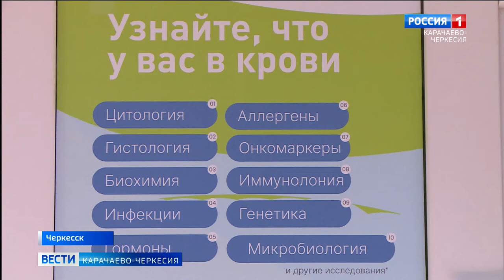Сдать анализы и пройти полную диагностику организма - в Черкесске открылся новый медцентр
С началом пандемии коронавируса каждый из нас стал чаще обращаться в медицинские лаборатории. ПЦР-тесты, другие виды анализов, различные скрининги - все эти обследования вошли в обиход. Каждый человек хочет медицинской помощи быстро, качественно и по приемлемой цене. Сдать анализы и пройти полную диагностику теперь можно в новом медицинском центре